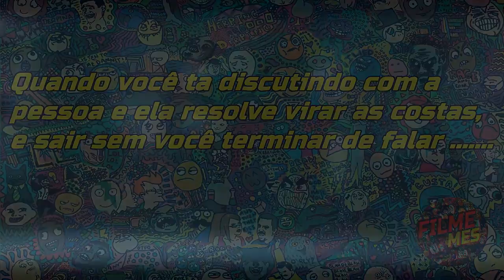Ai seus argumentos acabam